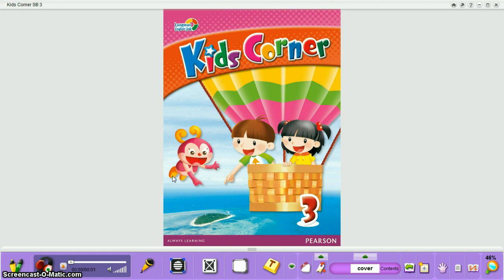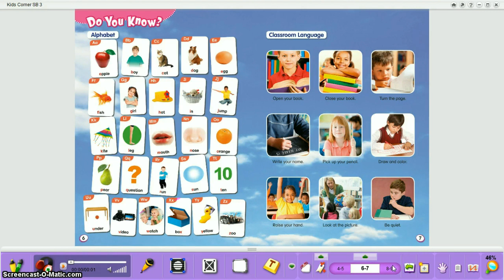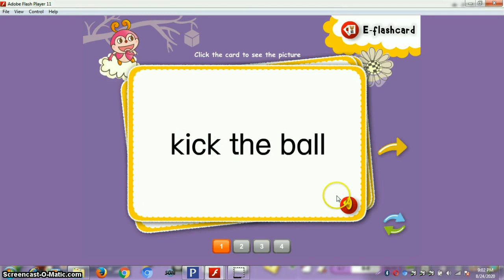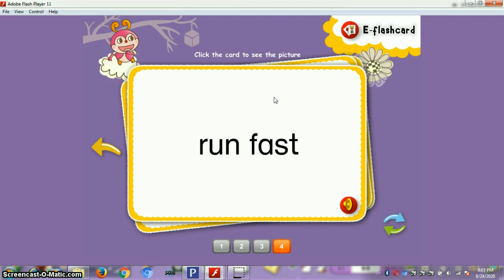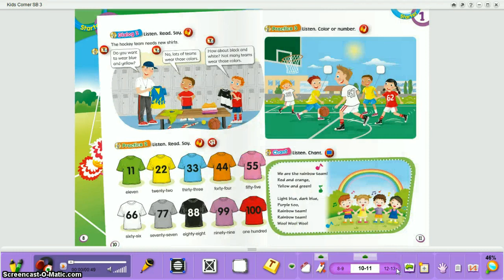3. 4. BALL GAME GRADE 3 (REVIEW)